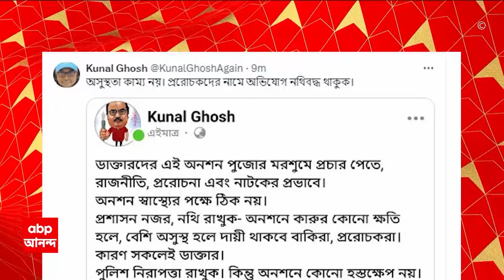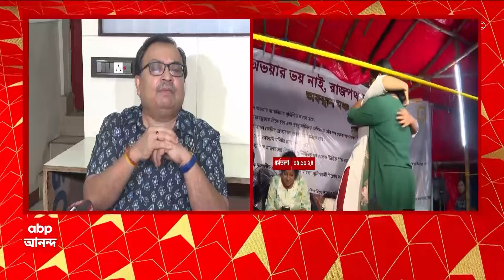RG Kar Live: 'পুজোর মরশুমে প্রচার পেতে অনশন', কুণালের নিশানায় জুনিয়র চিকিৎসকরা।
RG Kar News: আমরণ অনশন নিয়ে ডাক্তারদেরই নিশানা করলেন কুণাল ঘোষ। 'পুজোর মরশুমে প্রচার পেতে, রাজনীতি, প্ররোচনা এবং নাটকের প্রভাবে এই অনশন'। 'প্রশাসন নজর রাখুন, নথি রাখুক'। 'অনশনে কারও ক্ষতি হলে দায়ী থাকবে প্ররোচকরা'। 'পুলিশ নিরাপত্তা দিক, কিন্তু অনশনে কোনও হস্তক্ষেপ নয়'। 'সহকর্মীদের অসুস্থতায় ঠেলে দিয়ে রাজনীতি করলে দায়ী থাকবেন ডাক্তাররা'। 'জ্যোতি বসু জুনিয়র ডাক্তারদের ধর্না পুলিশ দিয়ে পিটিয়ে তুলেছিলেন'। 'এই সরকারের সৌজন্যকে যাঁরা অপব্যবহার করছেন, ভাল-মন্দ তাঁরাই বুঝুন'। সোশাল মিডিয়ায় পোস্ট তৃণমূল নেতা কুণাল ঘোষের।